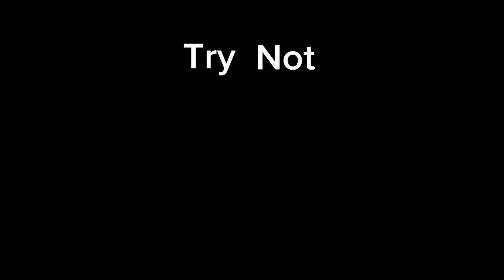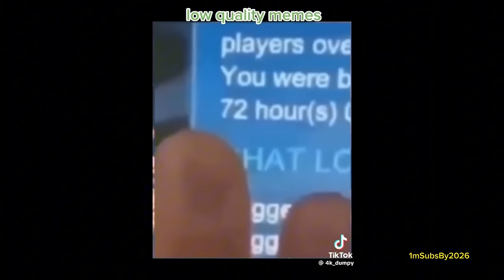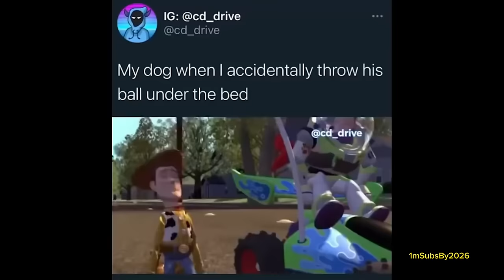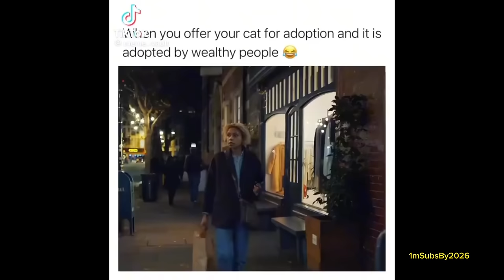Offensive Memes That if ylyl v6